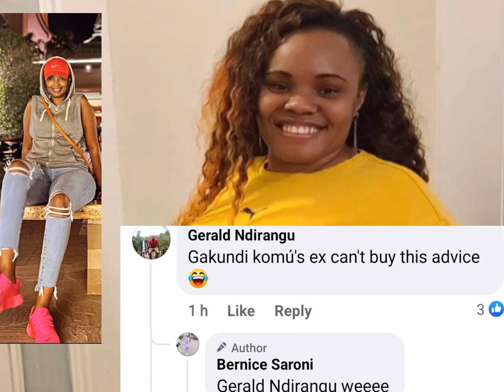BERNICE SARONI GÛIKIA KAREN NYAMÛ CIÛGO NDITÛ 😫TR@SHING HER B@DLY!😵